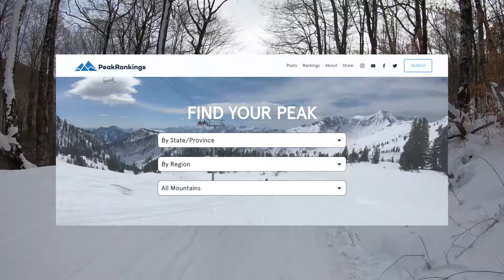Mountain Review: Solitude, Utah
An in-depth video review of Solitude, a ski area located in Big Cottonwood Canyon, Utah near Salt Lake City. Filmed in March 2021.

0:00 Intro
1:20 Mountain Review
10:09 Score Breakdown and Rank

Overall Mountain Score: 69/100 — #6 of 7 in Utah
Snow: 9/10
Resiliency: 8/10
Size: 6/10
Terrain Diversity: 7/10
Challenge: 9/10
Lifts: 5/10
Crowd Flow: 6/10
Facilities: 4/10
Navigation: 6/10
Mountain Aesthetic: 8/10

See our full resort breakdown and written review for Solitude